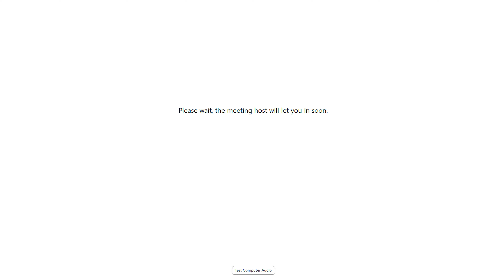THE COVID-19 MONOLOGUES Vol 2 #3 - I Just Called To Say by Rani Moorthy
The Covid-19 Monologues, presented by Elysium Theatre Company during the UK Covid-19 lockdown of 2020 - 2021 & the aftermath of 2022.

'I Just Called To Say' by Rani Moorthy - released 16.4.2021
with Alex Townson as the Son
Directed by Jake Murray
Filmed and edited by Andrew Glassford

VOL 1

#1 'One Of A Kind' by Rachael Halliwell
#2 'Push Yourself, Slightly' by Chris Dance
#3 'The Moth' by Paul Herzberg
#4 'Sugar' by Mike Elliston
#5 'Skin Deep'' by Hamza Rafique

VOL 2:

#1 'Fake' by Chris Barlas
#2 'Oh By The Way, I Hate Myself' by Hannah Ellis Ryan
#3 'I Just Called To Say' by Rani Moorthy
#4 'One Small Globe' by Janet Plater
#5 'Blackmail: A Reiver Tale' by Steve Byron

VOL 3:

#1 ‘Ask Me Anything’ by Chris Neville-Smith
#2 'Blue Bin Day' by Elijah Young
#3 ‘Cyberspace Dreams’ by Rayna Campbell
#4 'Dandelion' by Philip Meeks
#5 Pass Over Me’ by Rachel Creeger